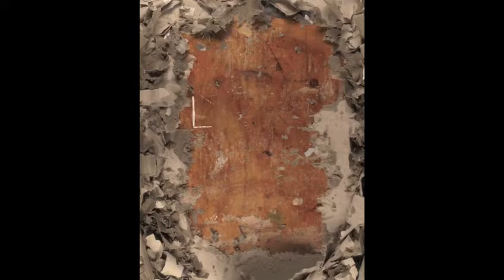LIBERO da 16 anni. Beatrice Turinetto.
Beatrice Turinetto.
LIBERO da 16 anni.
“Spazi sospesi” @ OGR.
Festival Architettura in Città, 2013.